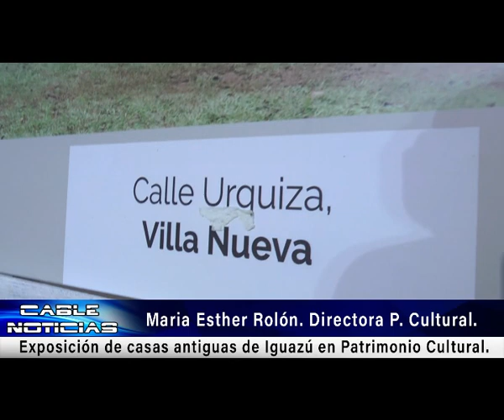Exposición de casas antiguas de Iguazú en Patrimonio Cultural.